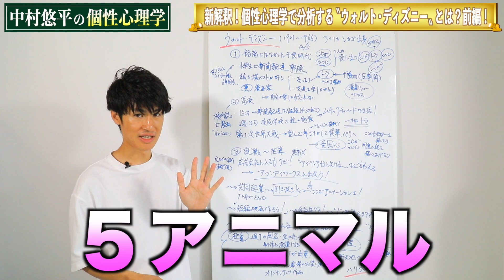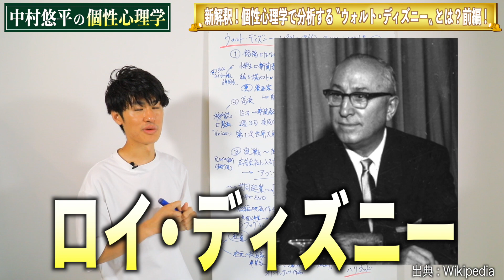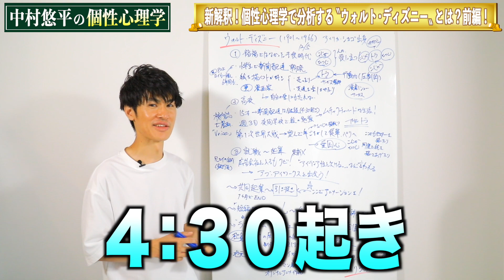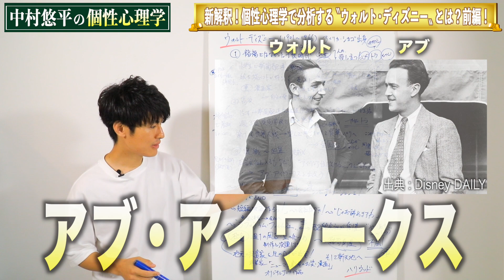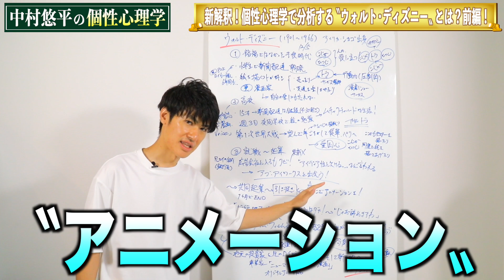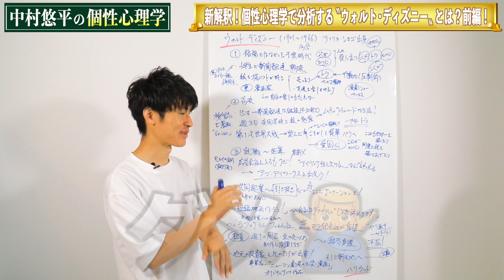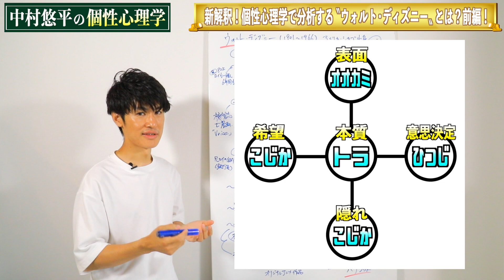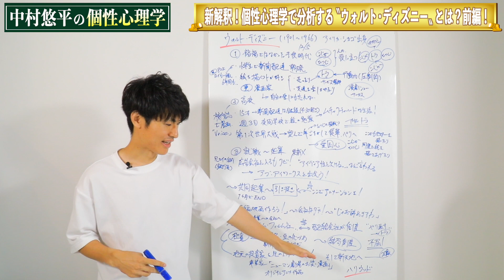【ウォルト・ディズニー/前編】ディズニーランド、ディズニーシー、そしてミッキーマウス！夢の国を彩るディズニー映画！誰もが知るDisneyファンタジー！その生みの親はどんな人物だったのか？必見の新解釈！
創立者〝ウォルト・ディズニー〟がどんな人か知っていますか？
誰もが知っている夢の国とディズニー映画。
しかしそれらを創り上げた人物がどんな人でどんな人生を送ったのか、
知っている人は実は少ないのではないでしょうか？

想像を超える苦難に次ぐ苦難の人生。
夢を絶対あきらめない生き方がここにあります！
そんな偉人〝ウォルト・ディズニー〟を、
おそらくYouTube史上初の個性心理学（動物占い）
つまり心理学から新解釈させていただきます！！
まずは〝Disney ディズニー〟ができるまでの前編をお届けします！
必見です！！

◯メニュー◯

00:00　【はじめに】本日のテーマ
01:12　【少年時代】ウォルト・ディズニーの夢
05:27　【高校時代〜第一次世界大戦】夢への情熱と人柄
08:05　【就職〜起業の道へ】アニメーションとの出会い
14:43　【おわりに】中村悠平の個人的な驚き

◯偉人達の個性心理学とは？◯

世界の偉人達を個性心理学（動物占い）を使って新解釈します！
自分と同じ動物なら、

✔️自信にして良し！
✔️自分の可能性を感じてもらって良し！
✔️自分を見つめ直して良し！
✔️人生のロールモデルにして良し！
✔️ただただ楽しんでもらっても良し！！

歴史上の人物が、本当はどんな人間性と考えを持っていたのか。
それが分かると、また見え方が変わって楽しいですね。
ちょっとした歴史の勉強や雑学にしてもらえても嬉しいです。

【新企画！】
「真夜中の前の個性心理学」
毎週月曜日２２：００〜２２：３０で配信開始！
〝ここでしか語れない個性心理学！（動物占い）〟

コメントお答えします！お待ちしております！

◯動画の中でのリンク◯

◯このチャンネルはどんなもの？◯

中村悠平（映像クリエイター/カメラマン/PT）が
個性心理学・動物占いを独断と偏見とこれまでの経験で、
やや誇張気味にお話させていただきます！

コンサルティング、カウンセリング、セミナーなどの
DMよりご連絡よろしくお願い致します！